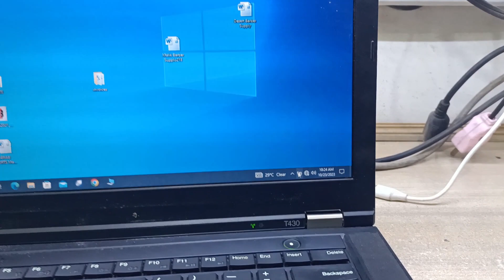Lenovo Thinkpad T430 not turning on - Dead Lenovo T430s Repair - Lenovo laptop won't start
lenovo Thinkpad t430s not turning on solution how to solve this problem

How to lenovo laptop doesn't power on

lenovo t430 not turning on

lenovo t430 no power laptop

lenovo t430 dead laptop repair